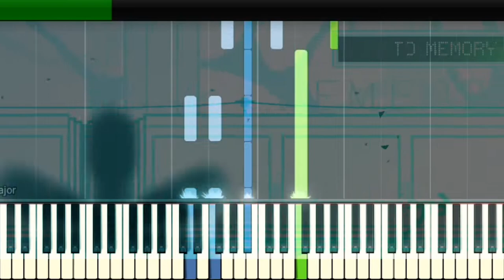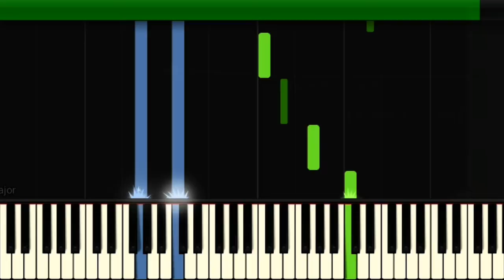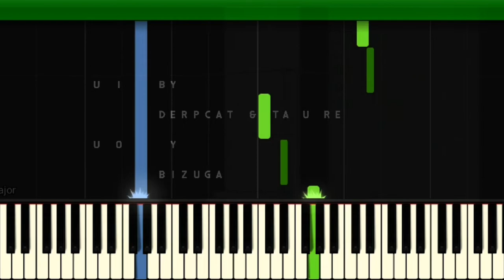[Game] Derpcat - Somthing Different (Hard) [Piano]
Background Video (‎@ubigdadofai)
none

Piano score (made by )
No official sheet music link

Midi File (made by hyeongho)

Video and midi may be deleted
at the request of the artist.